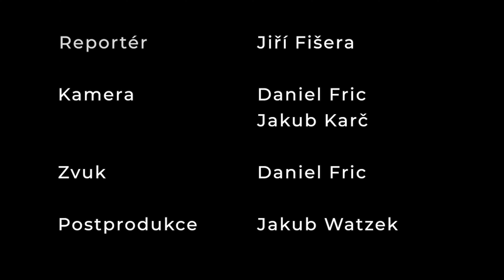Očekávám, že Česká Republika bude i v politickém srdci Evropy - Damir Solk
Jak se díváte na předsednictví ČR v EU z pohledu vysokých škol? Co jsou to mikrocertifikáty? Hostem dalšího rozhovoru je Damir Solk, místopředseda Studentské komory rady vysokých škol. Rozhovor vznikl v Národní technické knihovně v Praze při kulatém stolu, jehož cílem bylo představit hlavní priority Českého předsednictví v EU za resort školství. Moderuje Jiří Fišera. Připravil Mediální dům Preslova.